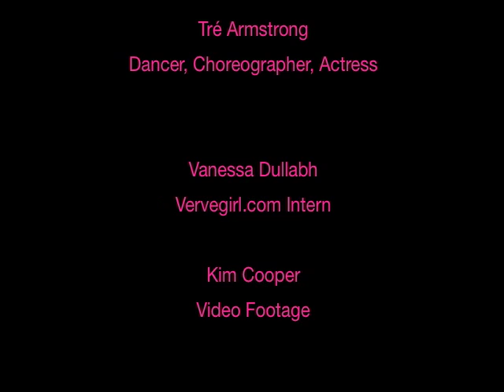Tré Armstrong from So You Think You Can Dance Canada interview - VERVEGIRL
Tré Armstrong from So You Think You Can Dance Canada gets interviewed by Vervegirl.com intern Vanessa.

for exclusive access to celebrity interviews, contests and much more!!